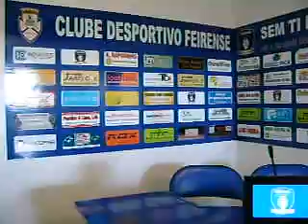Juvenis Distrital CD Feirense 3 vs CFU Lamas 0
Jornada a contar para o campeonato distrital de Juvenis entre o CD Feirense e o CFU Lamas.
CD Feirense:
Leo, Dani, Zé Lino, Maurício, Nuno, Tavares, Miguel, Mendes, Relvas, Luís, Igor, Ima, Edgar, Reis, Samu, Paulo, Zé Pedro, Fonseca.
Treinador: Avelar
Delegado: Orlando
CFU Lamas:
Marroco, Tiaguinho, Betinho, Mauro, Roberto, Mota, Simão, Paulinho, Camilo, Diogo, Ricardo, Gonçalo, Bruno e Rúben.
Treinador: Stefan
Delegado: José Pedro
Vitória da equipa da casa por três bolas a zero.